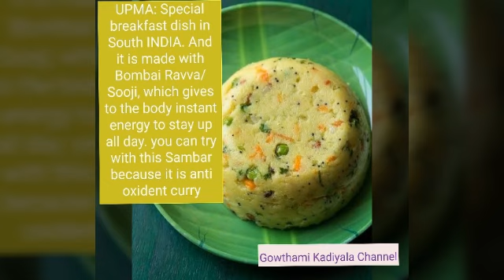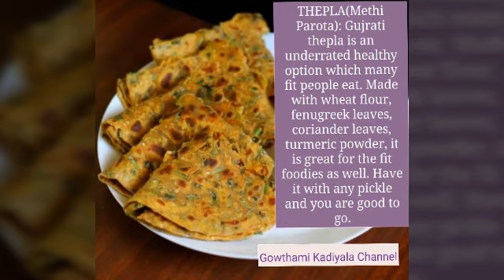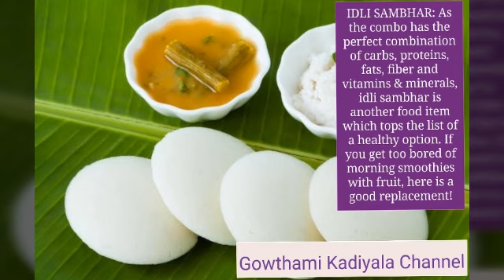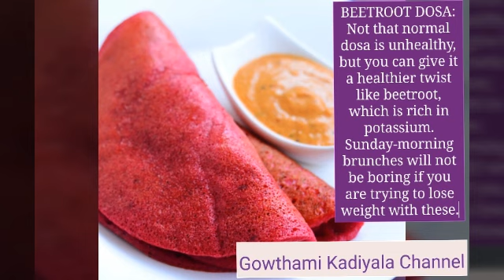7 Quick & Healthy Breakfast Options For the Week | Breakfast Ideas For Weight Loss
7 Quick & Healthy Indian Breakfast Options For the Entire Week | Breakfast Ideas For Weight Loss.

Breakfast is the most important meal of the day. On morning hours, our body needs full of energy. So, Breakfast should be heavy and balanced. Keep watching this video as I will share with you 7 Amazing Breakfast options which can be cooked using minimum ingredients without compromising on taste.